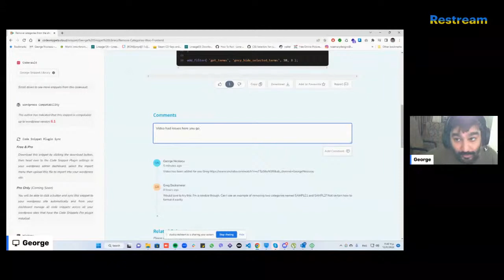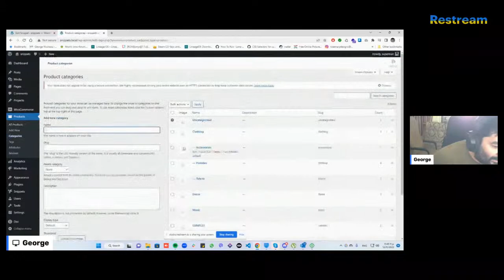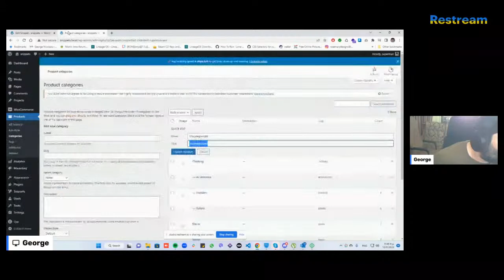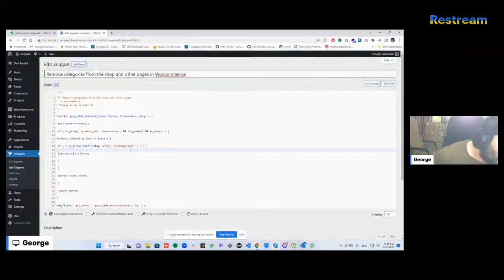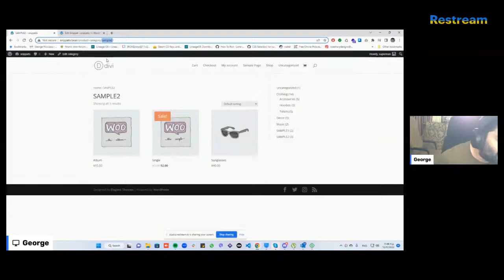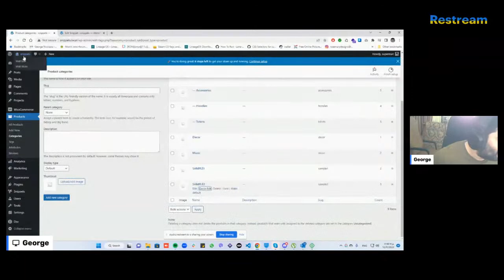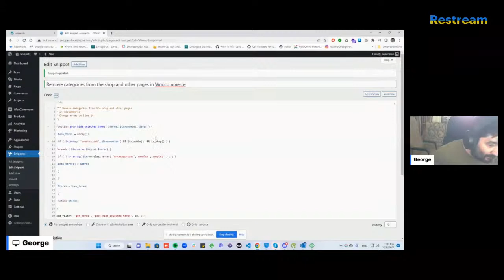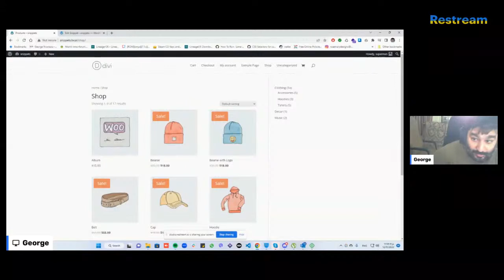Remove categories from the shop and other pages in Woocommerce